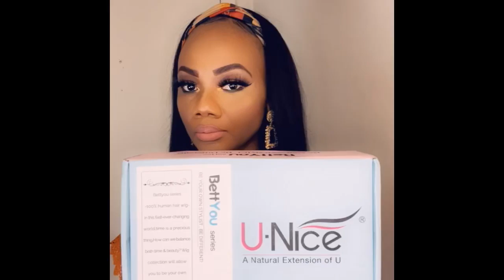Bone Straight Headband Wig |Ft @Unice Hair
Hair Details:
24 inches
150% density
glueless straight wig